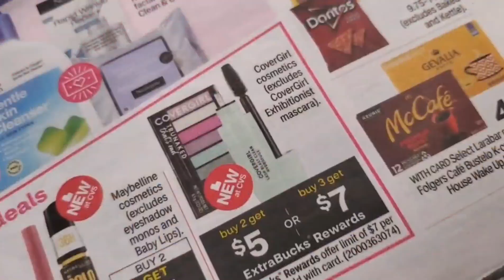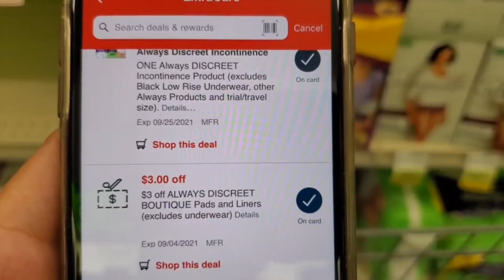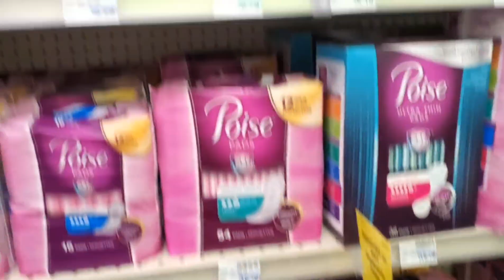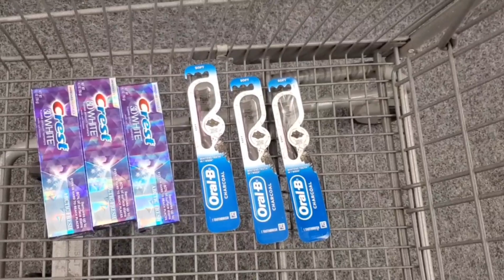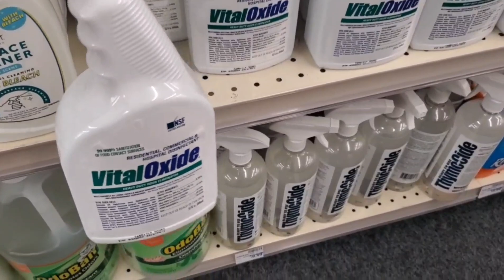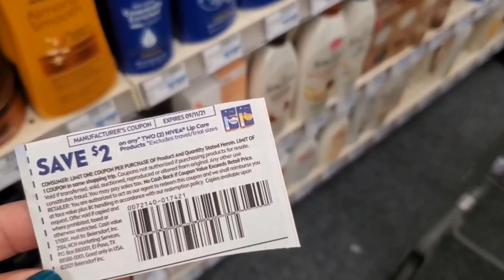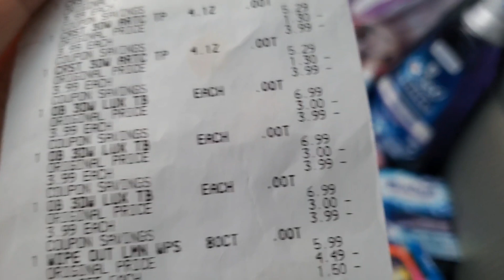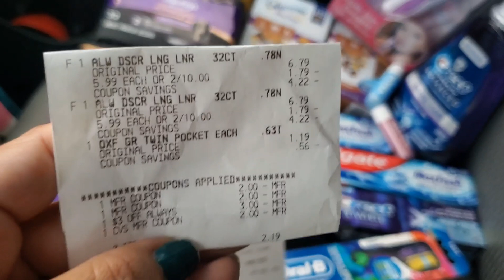2ND COMPRA EN CVS😁PROD GRATISS❤CVS + SPECIAL 75% 🏃‍♀️🏃‍♀️🏃‍♀️